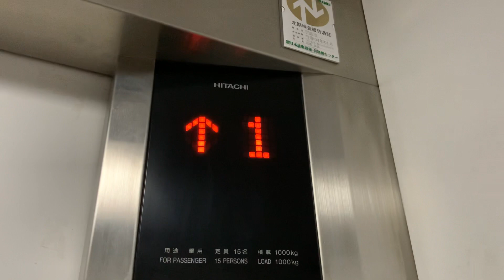スーパーセンタートライアル際波店のエレベーター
このエレベーターは、日立で稼働しております。車椅子操作盤は、非対応でした。Ｒ階は、駐車場です。メンテナンスは、ＳＥＣが担当しています。　　最寄り駅は、宇部駅です。

メーカー：日立
機種：第１アーバンエース
アナウンス：あり
到着チャイム：なし
防犯カメラ：あり
ボタン確認音：かご内のみ
行先キャンセル：停止中のみ可能
停止可能階：１，Ｒ